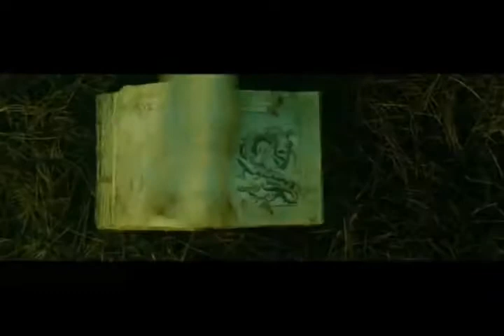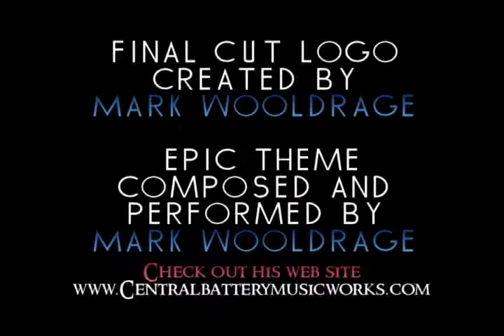Fast & Furious 6 Review on The Final Cut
Today we take The Final Cut on a hair pin turn at 90 miles an hour with our review of Fast & Furious 6. Buckle in moviemaniacs.